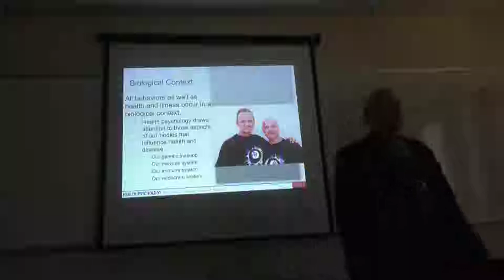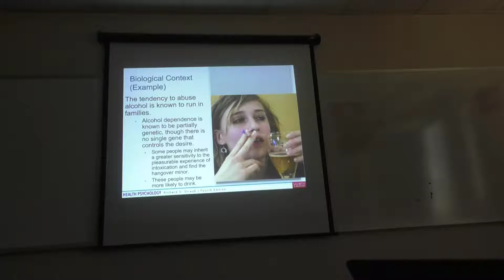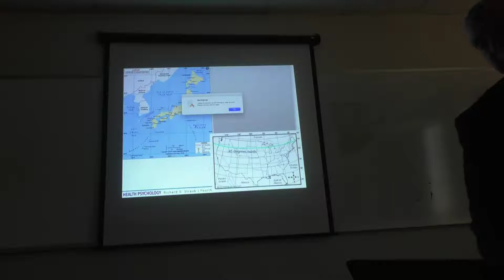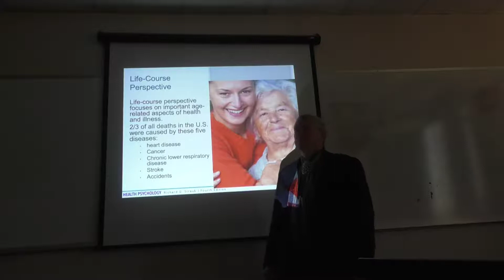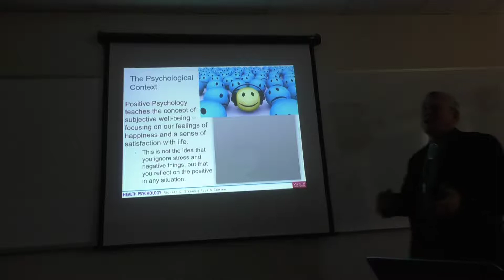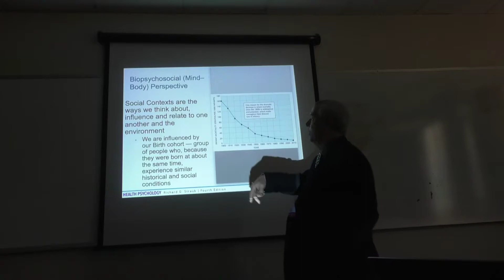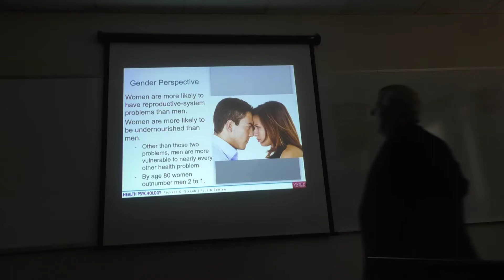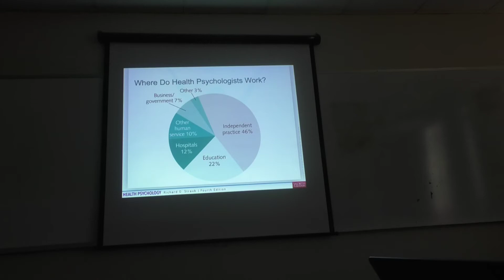Health Psychology 23 January